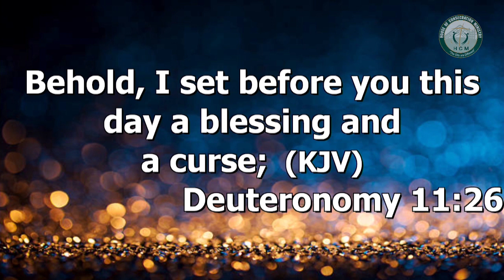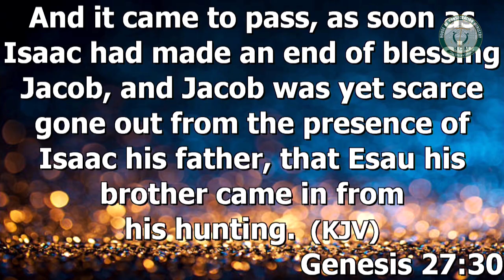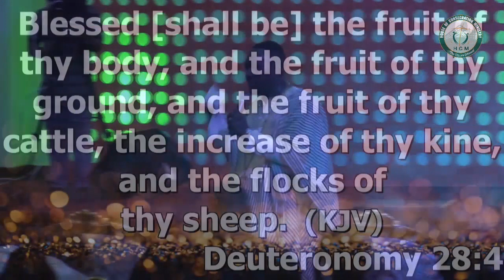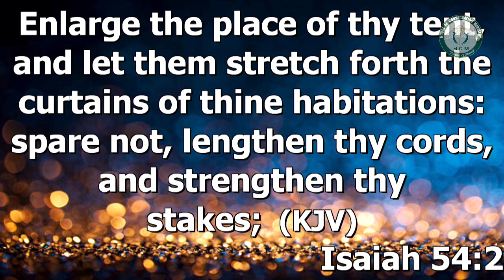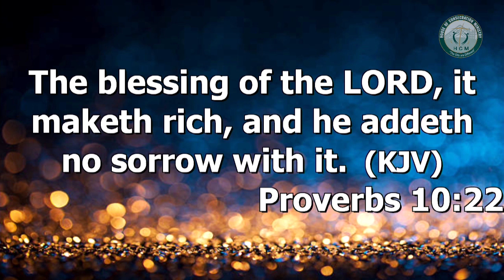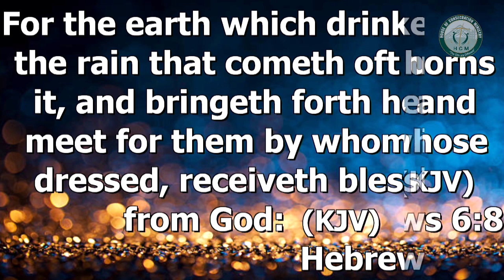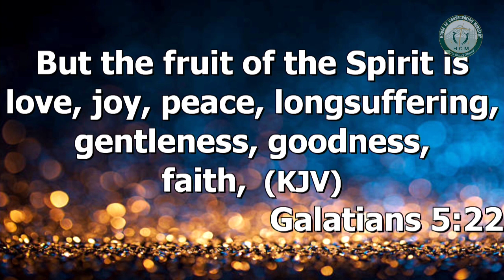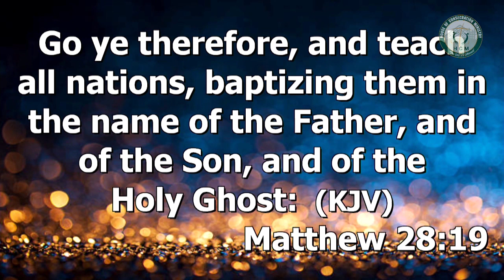THE MYSTERY OF THE BLESSING || Rev Kingsley George Adjei-Agyemang